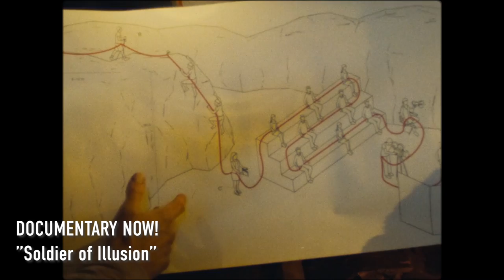Documentary Now! Season 4 Roundtable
For your consideration: OUTSTANDING LIMITED OR ANTHOLOGY SERIES.